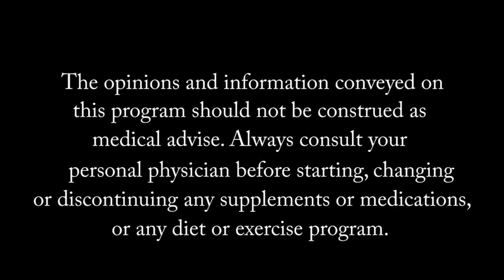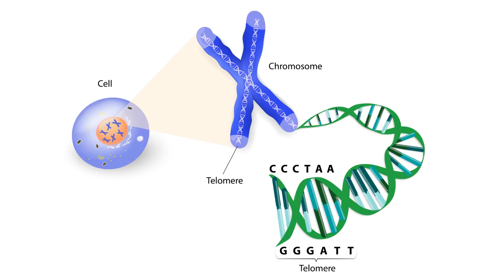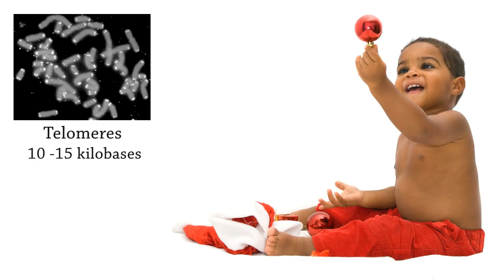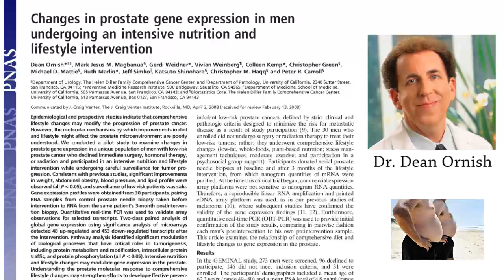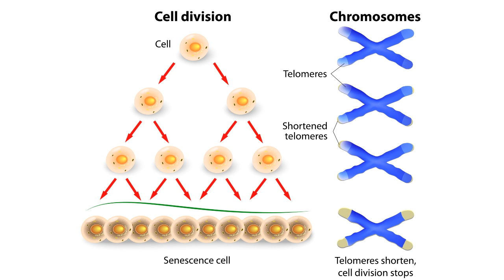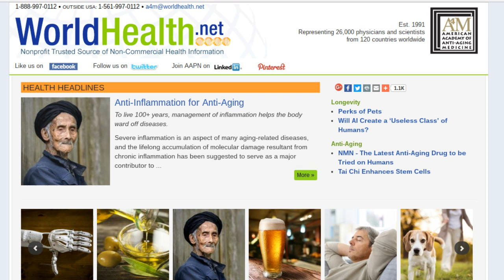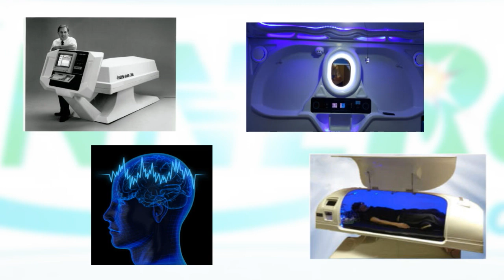Immortality Now: Telomeres as a bio-marker of aging (episode19)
Telomeres are the caps on the end of our chromosomes, and they shorten with age. Anti-aging medicine is using telomeres as a bio-marker to assess our bodies true rate of aging. We'll talk with renown expert Dr. Mark Tager and learn how we can turn back the clock by slowing the rate at which our telomeres shorten.